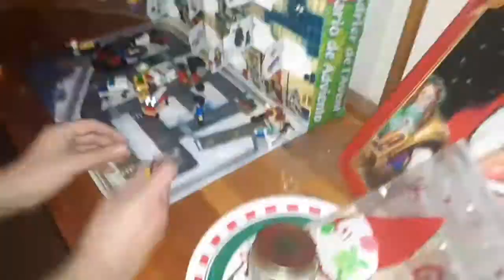Lego City 2020 Advent Calendar Day 16